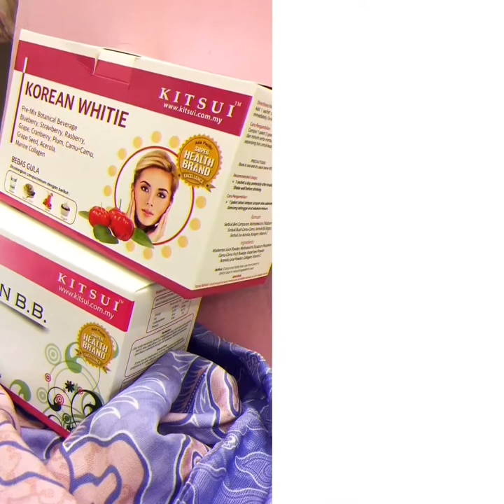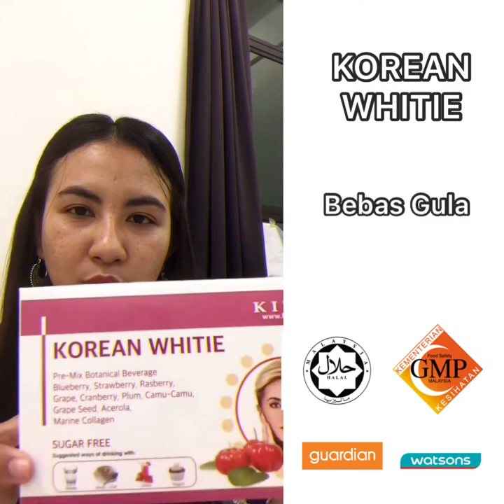KITSUI WHITENIN B.B & KOREAN WHITIE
Kitsui Health & Beauty

BATSY CYNTHIA FRANCIS
BR18110029
SECTION 501
UMS SANDAKAN